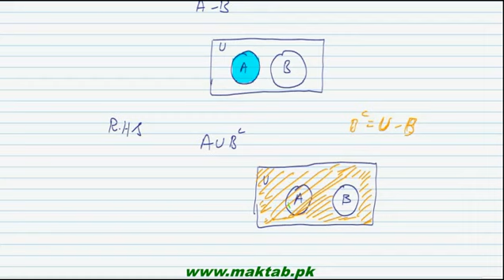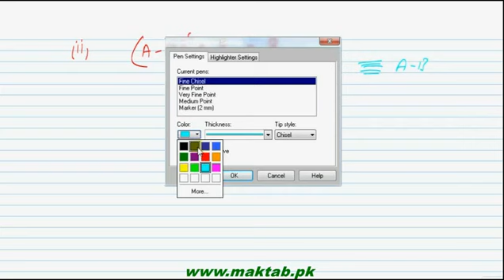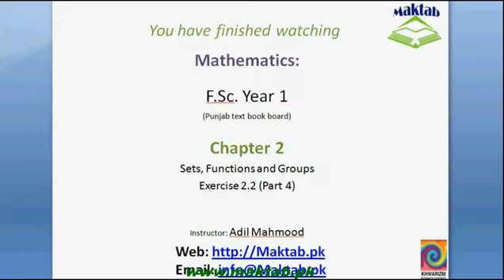set theory ex 2.2 math 11 by AleemAcademy